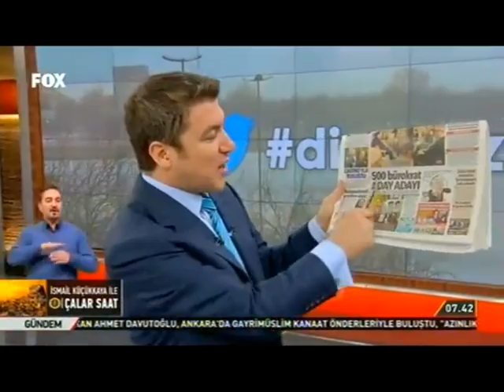Fox Haber Kalkınma Bakanlığı Müsteşar yardımcısı Erhan Usta MHP'den Samsun Milletvekili A. Adayı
Kalkınma Bakanlığı Müsteşar yardımcısı Erhan Usta MHP'den Samsun Milletvekili A. Adayı